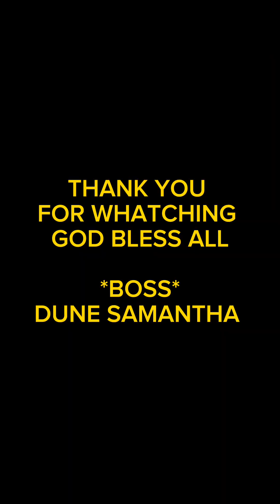BUHAY MANGINGISDA SEMPLING BUHAY KUNTENTO KUNG ANONG MERON